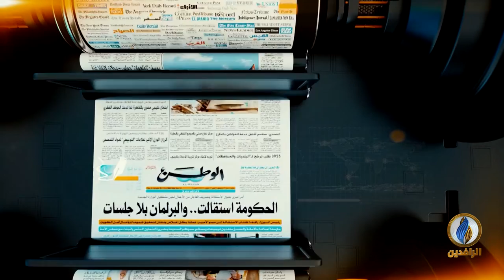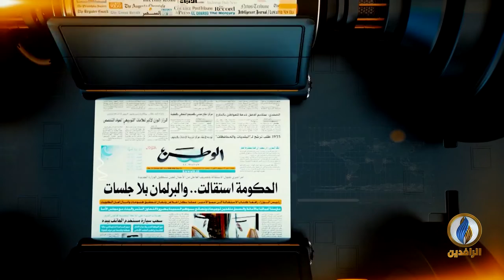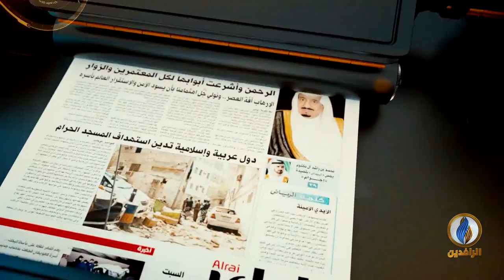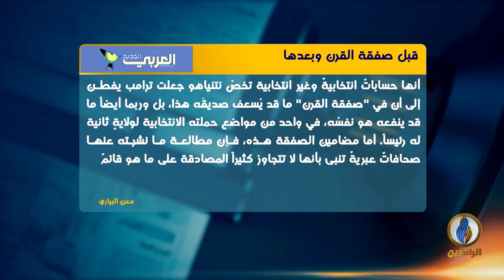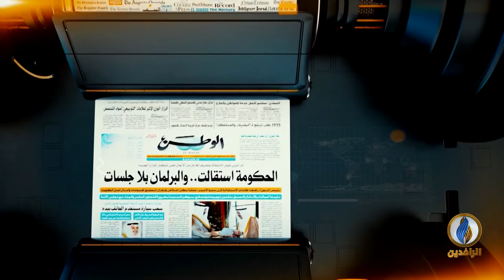صدى_الأقلام | 28 - 1 - 2020